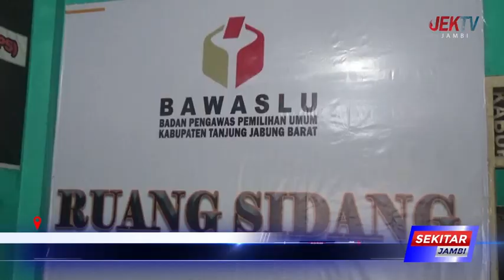BAWASLU DORONG PEMKAB SEGERA TERBITKAN SK PEMBERHENTIAN